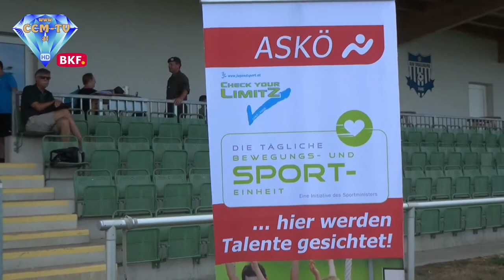11. 7. 2017 - Minister Doskozil besucht ASKÖ-Feriencamp in Drassburg - CCM-TV.at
Da staunten die am ASKÖ-Feriencamp in Draßburg teilnehmenden Kinder nicht schlecht, als plötzlich der Sportminister Hans-Peter Doskozil höchstpersönlich vor ihnen stand, sie begrüsste und sie ebenso für  ihre sportlichen Leistungen sogar auszeichnete. Ex-Teamtorhüter Thomas Mandl, derzeit Keeper beim dortigen ASV, leitet dieses Camp, das sehr viel Sportliches zu bieten hat. „Denn es soll nicht nur der Bewegungsdrang der Kinder gestiehlt werden, sondern diese sollen ihre geliebten Sportarten ebenso unter fachlicher Betreuung, gerade jetzt im Sommer, ausüben können“, ist das Motto der ASKÖ Burgenland! Neben Fußball werden etwa auch Leichtathletik, Schwimmen und diverse Geschicklichkeits-Parcours angeboten.

© CCM-TV.at
nicht erlaubt.